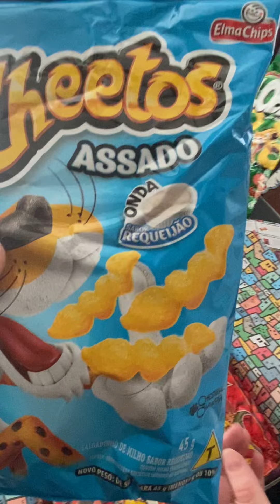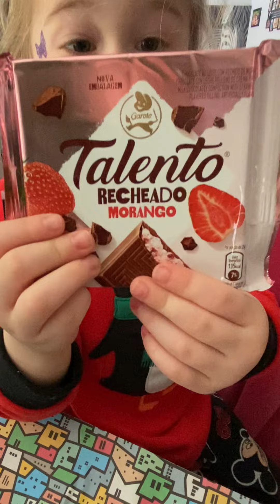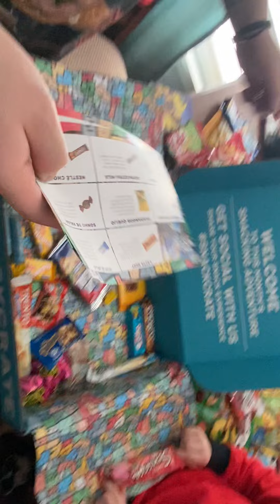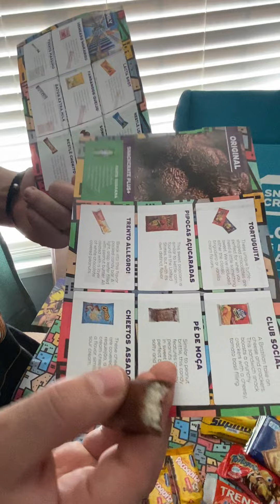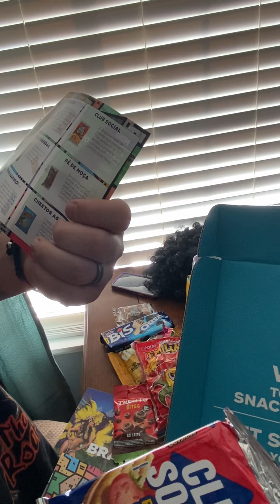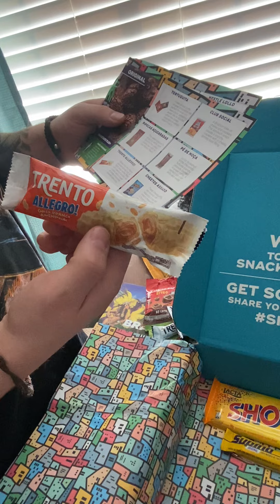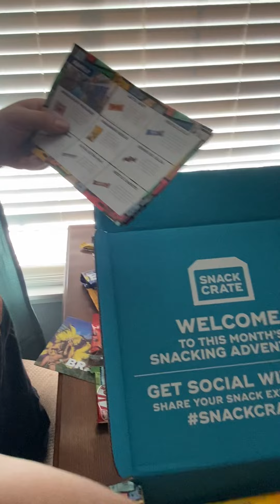Snack crate #2 Unboxing video! Brazil.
Lot of good chocolates, a lot of unique chips and some cool stuff. I’m waiting for Japan!!